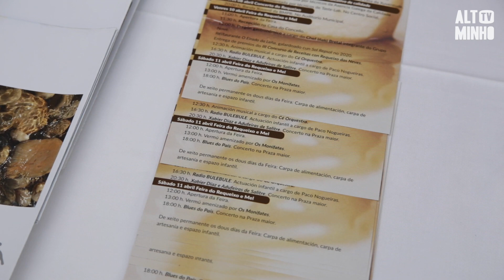Feira do Requeixo e Mel apresentada em Monção | Altominho TV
A Feira do Requeixo e Mel, que se vai realizar nos dias 10 e 11 de abril, na aldeia galega de As Neves, foi apresentada em Monção, com o objetivo de promover estas iguarias do outro lado do rio Minho.